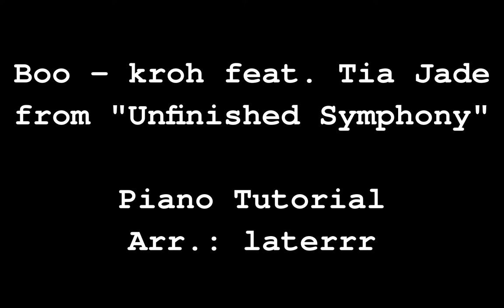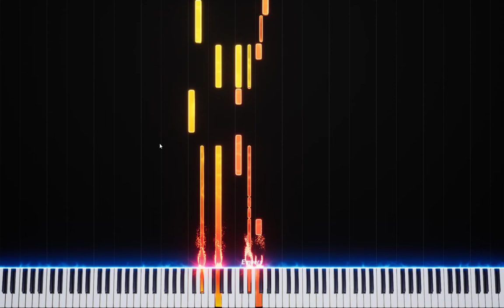Boo - kroh feat. Tia Jade (Piano Tutorial + FREE Sheet Music + MIDI)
Hope this is something you like, took a long time!

This video was made with Embers.

I will then take the video down or modify this video in whatever way that suits your needs. Thanks for your understanding.